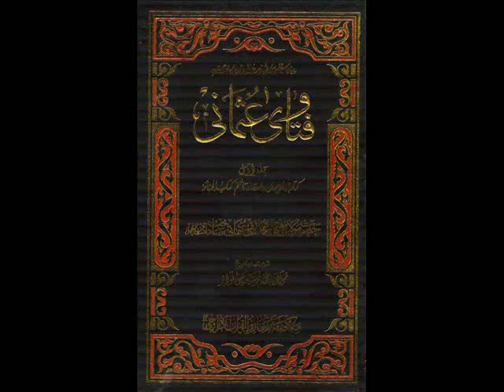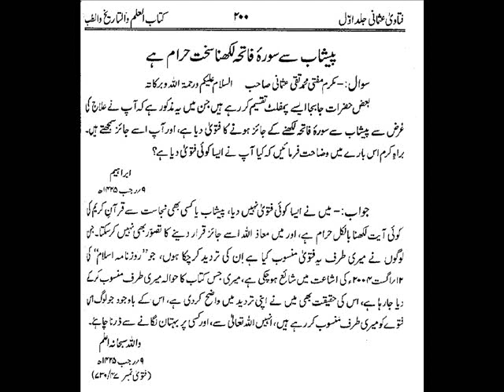Mufti Taqi Usmani: Writing Surah Fateha with Urine is Haram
This video is in response to false accusation against Hazrat Mufti Taqi Usmani Damatbarakatuhum, that he had given fatwa on the permissibility of using urine to write Surah Fateha for the purpose of attaining cure.

This is an utterly false and baseless accusation against one of the most outstanding and brilliant scholar of Islam today. Hazrat Mufti Taqi Usmani himself has refuted such a claim against him.

Those involved in such a heinous and scandalous claim should at once repent and seek forgiveness from Allah (SWT) and Hazrat Mufti Taqi Usmani. Allahs wrath shall be upon those who make false statements against his pious servants.